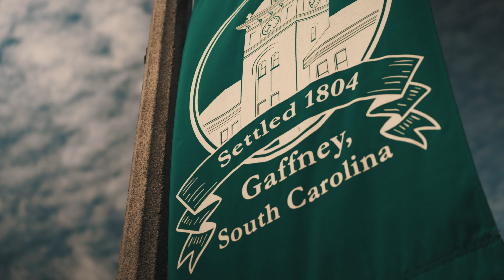Ben and Sloan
"Thank you for choosing daily to love me."

Ben & Sloan are so adorable! We had an absolute blast filming this. Thank you for letting us be a part of your big day! Here's to many years!